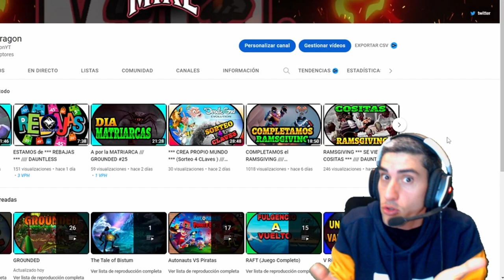¿ La ***MEJOR BUILD*** del ***EVENTO*** ? //// DAUNTLESS